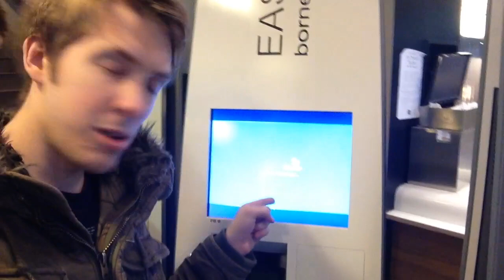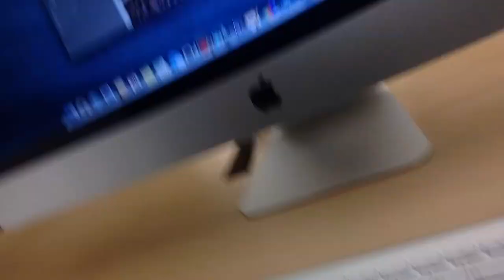YouTubers Do Paris Day 1 | Eiffel Tower and Notre Dame | Evan Edinger Travel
I had such an AMAZING time in Paris!
Next video comes out tomorrow!
YouTubers' channels below the break!